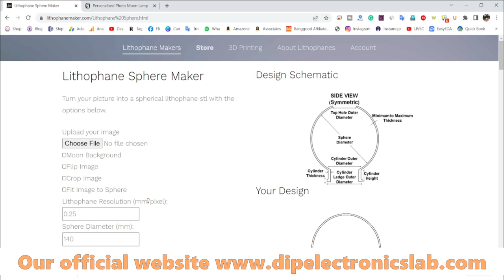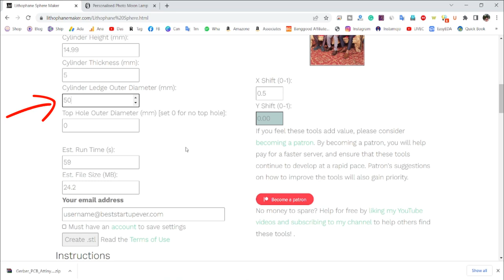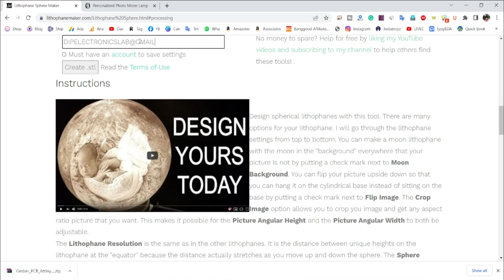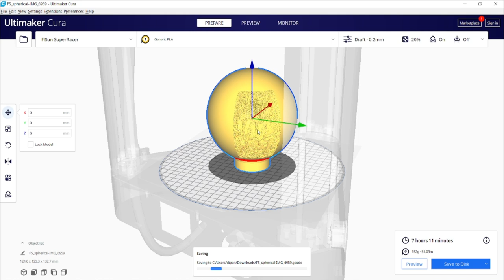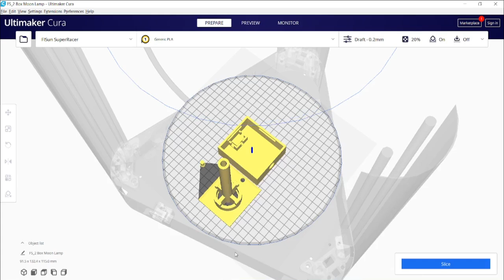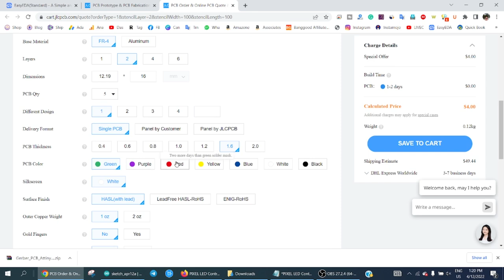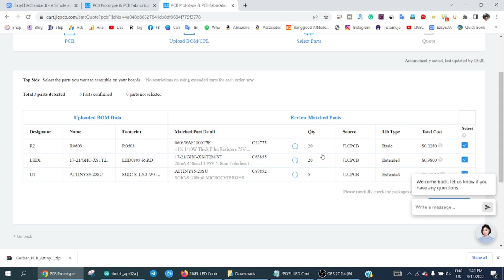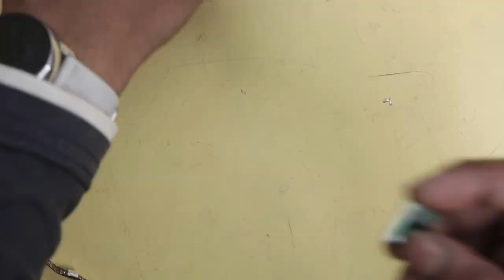3D Printed Multicolor Moon Lamp with photo | 3D Printing Business Idea | Electronics Project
About the Video: in this video, I am going to show you how to make 3D Printed Multicolor Table Lamp. You can make money from this business. Just find some customers and print with their customize mobile pictures and sell them. you will make lots of money from this 3d printing business. this also has an electronics project circuit in the lamp for coloring the lamp. To know more about the 3D Printed Multicolor Table Lamp watch this video till the end.